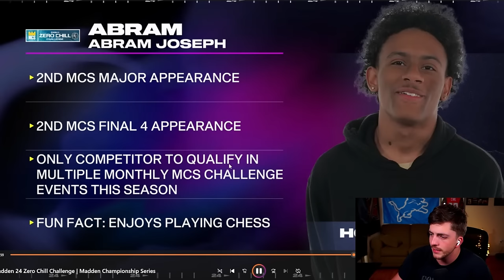How This Defense Won Abram $30,000